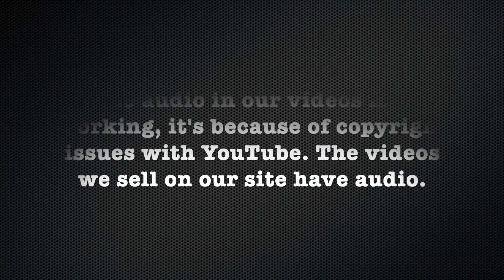Pearl AZ - Pt 1: Popular Undercut Bob (Free Video)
Description:
Pearl was ready for a change but not quite ready to go super short. She instead opted for a undercut bob which looks great on her.

Undercut to Undercut Bob

Details:
Year: 2016
Hair Color: Brunette
Cuts: Long to Undercut, Undercut to Undercut Bob
Dye: No
Shampoo: Yes
Cameras: 2 (front/rear) HD
Stylist/Barber: Female
Format: mp4
Runtime: 79 minutes 13 seconds